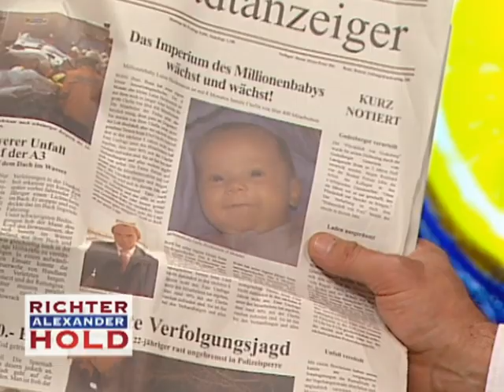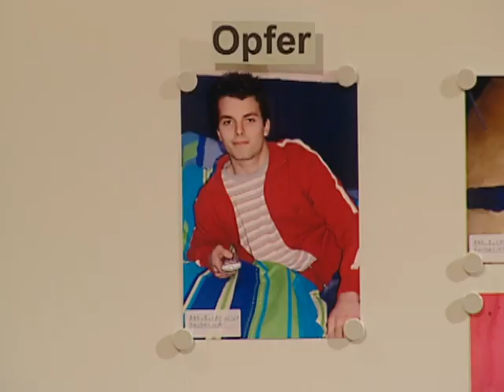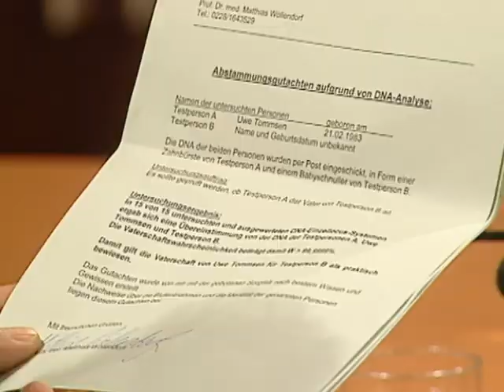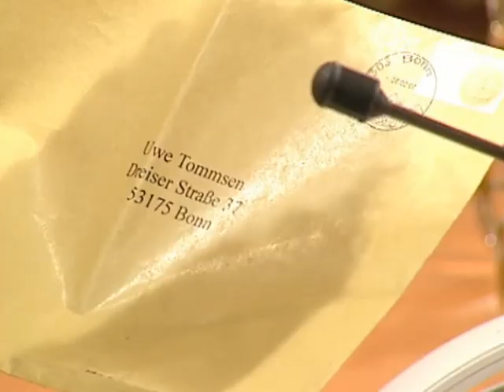UNBEKANNTE geht HEIMLICH an Unterlagen von Vorländer 😮😮 Wieso? | 1/2 | Richter Alexander Hold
Eine Frau soll ihren Ex-Freund erschossen und dann versucht haben, sich selbst umzubringen. Hat sie ihn getötet, weil er mit ihr keine Beziehung mehr wollte oder war er bereits tot, als sie in seine Wohnung kam?